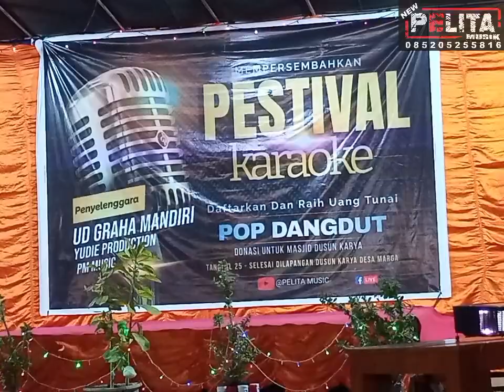BUNGA DAHLIA - JOKO SUSANTO BERORA Peserta Karaoke Expo